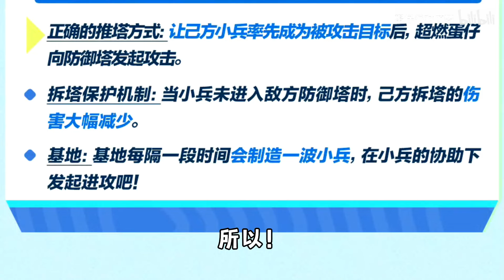蛋仔派对：蛋蛋荣耀迎来新英雄仓鼠米仔，红蓝小兵居然长这样！